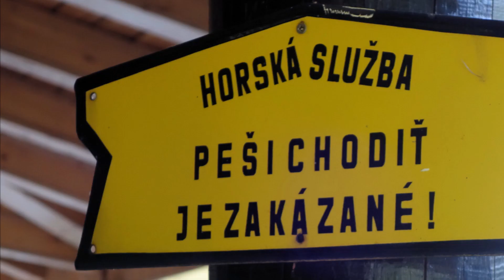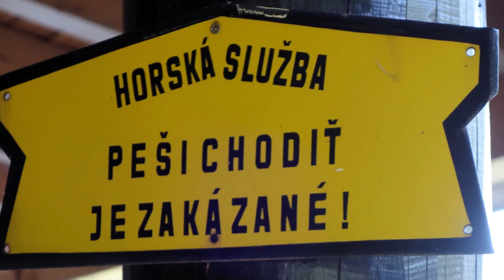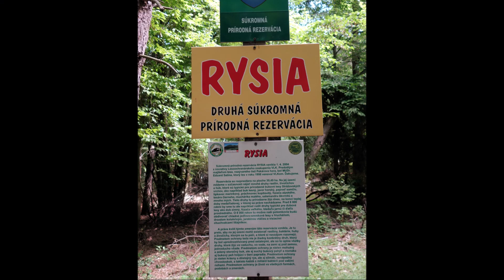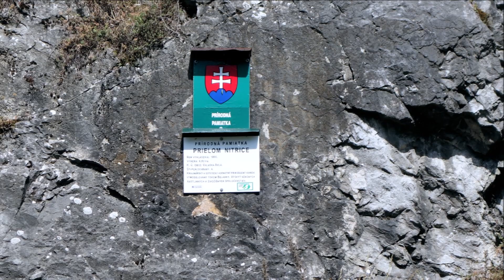Strážovské vrchy rezervácia Rysia 201507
všetko je raz prvý krát, aj návšteva súkromnej rezervácie :)